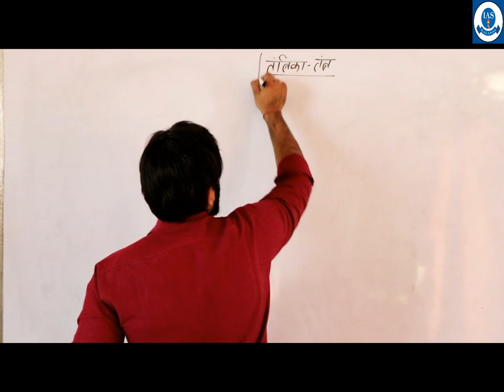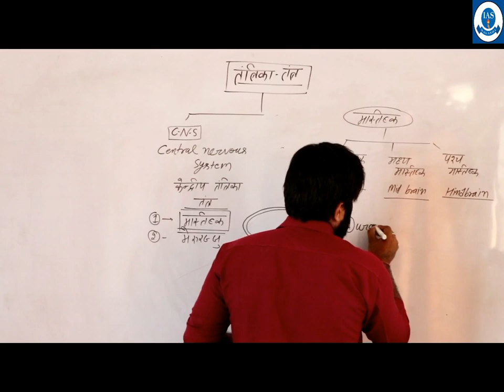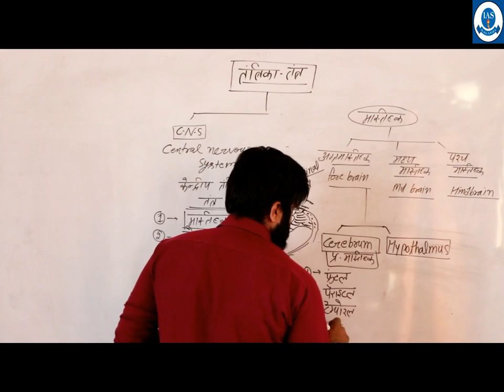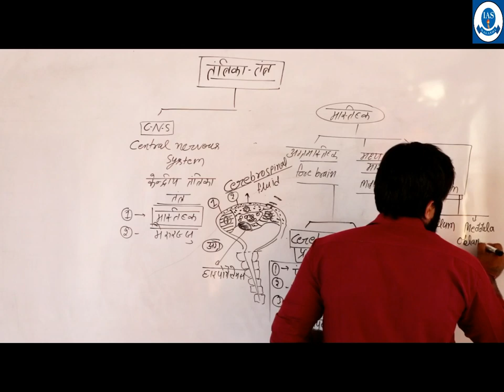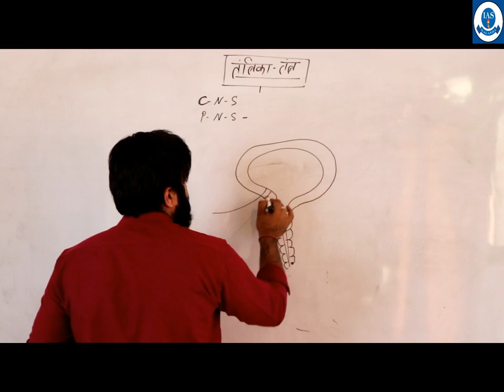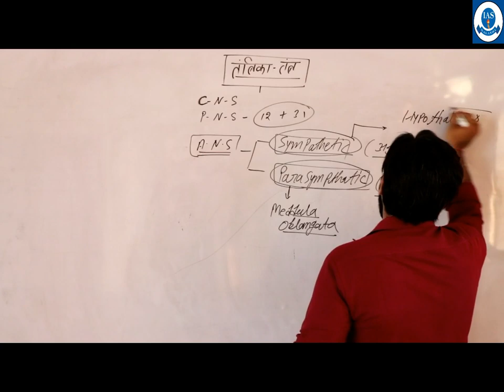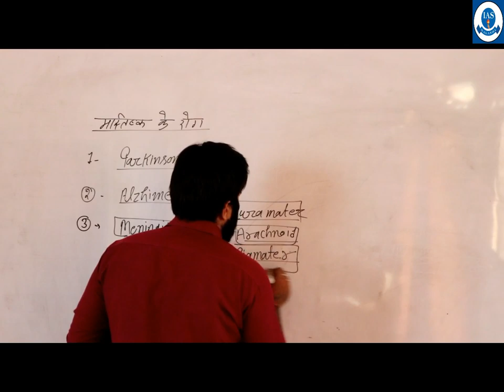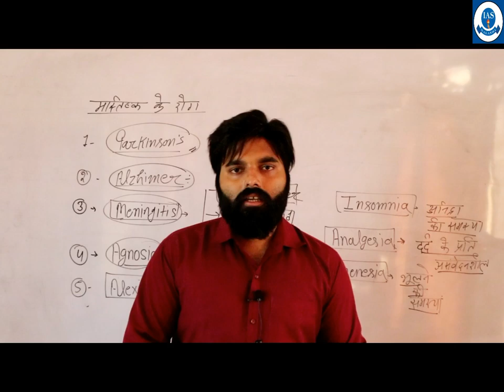LECTURE:-9 nervous system(तंत्रिका तंत्र)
LECTURE-9 -nervous system(तंत्रिका तंत्र)- BY-K.K.CHAUHAN
CHAPTER-6